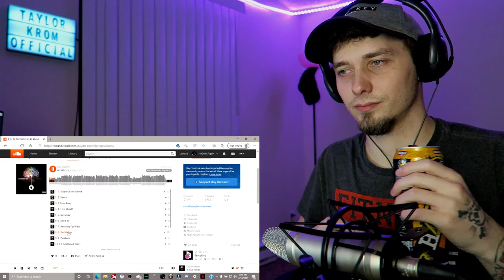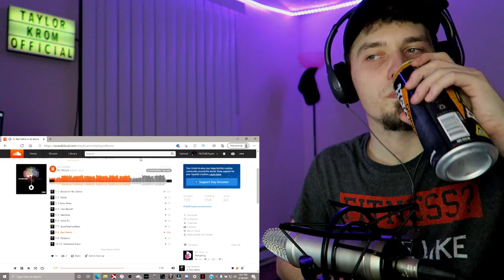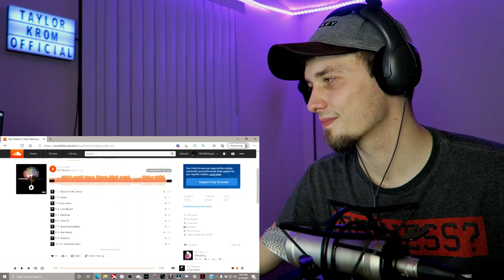Day Dreamer - Bad Habits | "As Above" Album REACTION | Taylor Krom Official